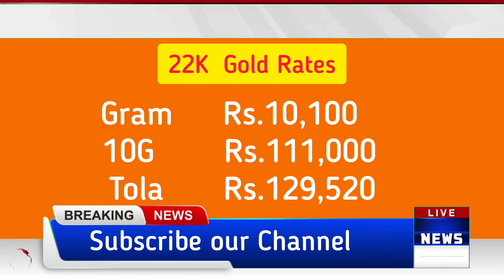Gold rate pakistan live | gold price in pakistan | dollar rate today pakistan | 2 sep gold rate